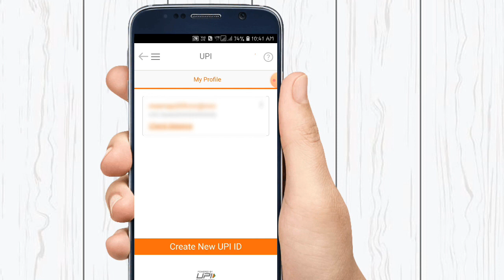how to icici bank i mobile bhim upi id create - icici bank i mobile app